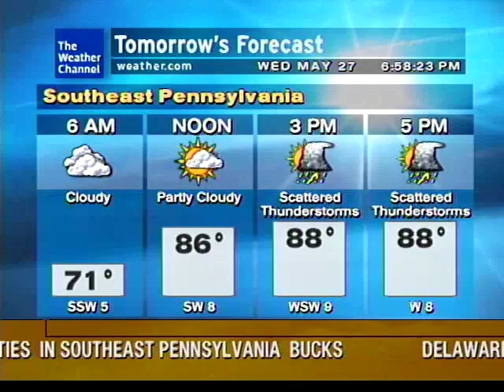Weatherstar XL - 5/27/2015 6:58pm - Severe Thunderstorms